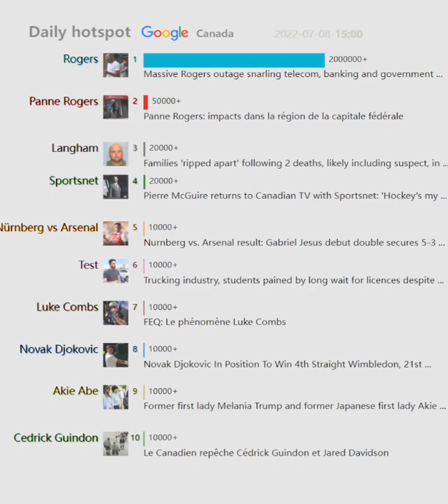Daily hotspot（Canada）20220708 | Massive Rogers outage snarling telecom, banking and government...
Massive Rogers outage snarling telecom, banking and government ...
Panne Rogers: impacts dans la région de la capitale fédérale
Noxious substance released inside festival tent in Whitchurch ...
Fans in Toronto upset as Rogers outage forces postponement of ...
Families 'ripped apart' following 2 deaths, likely including suspect, in ...
Les discussions achoppent entre Bell Canada et les groupes des ...
Pierre McGuire returns to Canadian TV with Sportsnet: 'Hockey's my ...
Djokovic's 27th Wimbledon win in a row puts him in 8th final
CRA loses fight with construction foreman over drive-to-work expenses
Lane Hutson's Skill Trumps His Small Frame
Nurnberg vs. Arsenal result: Gabriel Jesus debut double secures 5-3 ...
Trucking industry, students pained by long wait for licences despite ...
FEQ: Le phénomène Luke Combs
Castlegar council grants concurrence for one Freedom Mobile tower ...
Fall River residents worried about sewage from new seniors ...
10 Free Agent Forwards for the Toronto Maple Leafs 2nd Line
Bring Cash- Many Debit Machines down across the city ...
Google celebrates Army's anniversary with BTS street view tour
Tony Sirico, actor who played Paulie Walnuts on The Sopranos ...
Former first lady Melania Trump and former Japanese first lady Akie ...
Le Canadien repêche Cédrick Guindon et Jared Davidson
Ontario pushes for more immigration amid labour crunch
All the Cameos in THOR: LOVE AND THUNDER
Lightning Draft Isaac Howard 31st Overall
Novak Djokovic In Position To Win 4th Straight Wimbledon, 21st ...
Fraser Minten drafted 38th overall by the Toronto Maple Leafs ...
Partner Content | Blue Jays vs. Mariners picks and odds: Fade ...
Aaron Rodgers vs. Charles Barkley golf bet tracker: Will Packers ...
Miguël Tourigny repêché par le Canadien de Montréal
Stay alert: Another round of severe storms eyes Prairies Friday - The ...
Stranger Things' Surfer Boy Pizza number is real, gives you an ...
Un gros cadeau à venir pour Nathan MacKinnon - TVA Sports
Kings add women's hockey pioneer Manon Rhéaume to front-office ...
Novak Djokovic beats Cameron Norrie to reach Wimbledon final
This is The Ultimate Road Trip for Kevin Costner Fans
Toronto Maple Leafs Select Fraser Minten 38th Overall
Repêchage 2022 de la LNH | Ce que vous devez savoir - 2e au 7e ...
Columbus Blue Jackets Draft Denton Mateychuk 12th Overall
'Thor: Love and Thunder' review: How Taika Waititi ruined the fun ...
10 Free Agent Forwards for the Toronto Maple Leafs 2nd Line
So What Do The Blackhawks Do With Patrick Kane and Jonathan ...
Red Wings acquire goalie Ville Husso from Blues; hire assistant ...
The Boys season 4: Everything we know about the Amazon Prime ...